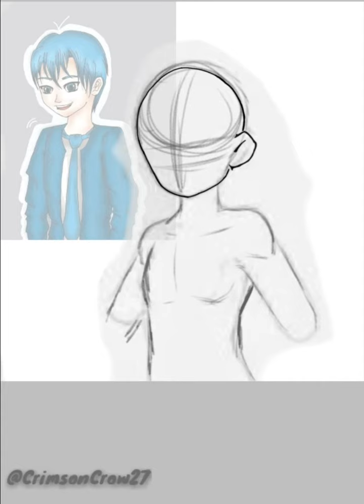"Kezekthon" Speed Art by: CrimsonCrow27 | Ibispaint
Hello guys! here we are again sorry for delays but here it is!
Kezekthon Speed art
sorry if the video is too bright!!!

Jazz Funky music!

If you want me to make some request sketches
You can visit my Fb page!